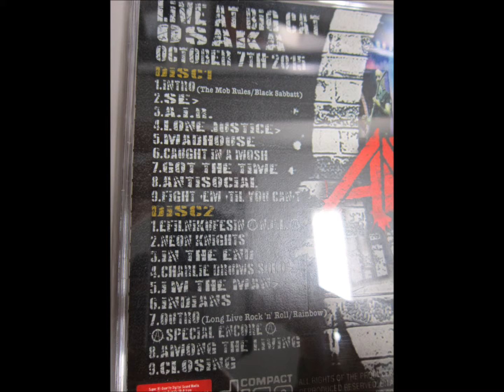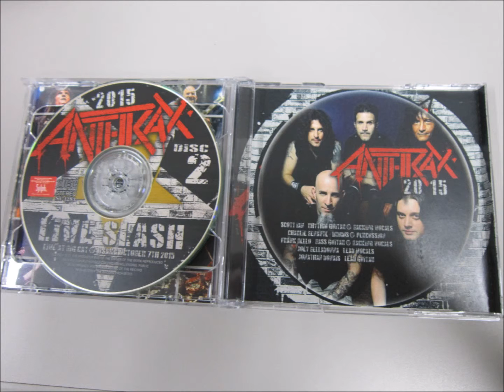8)ANTHRAX - Antisocial- Live Slash 2015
Anthrax - Live Slash - Live At Big Cat ,OSAKA 10/7/2015
RARE LIVE CD
Disc 1
Line Up -
Scott Ian On Guitar
Charlie Benante On Drums
Frank Bello On Bass
Joey Belladonna  On Vocal
Jonathan Donais On Guitar

Track List -
Intro
SL
A.I.R.
Lone Justice
Madhouse
Caught In A Mosh
Got The Time
Antisocial
Fight'em Till You Can't
N.F.L.
Neon Knights
In The End
Charlie Drum Solo
I'm  The Man
Indians
Outro
Among The Living
Closing

I Am Just A Metal Fan That Wants To Help Keep Metal Alive.
METAL FOREVER!!!     Buy There CD And Support This Band.